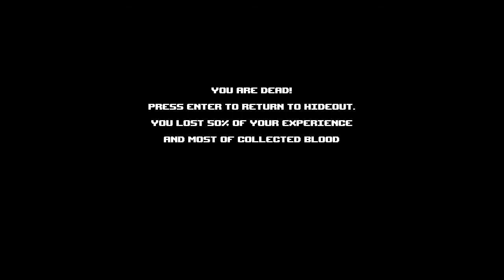LeechTank with queen faith 89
Credits:
Gun model: Reskinned model from Kenney Blaster Kit
Body in tank: Low-poly human female
Hideout Music:  Yet Another Atmospheric Horror Music Pack
Battle Music: Retro Shooter Collection
Textures and Skybox: ambientCG